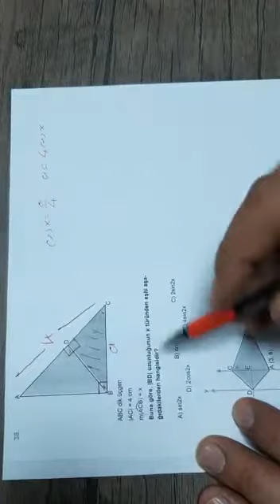A KİTAPÇIĞI 38.SORU - B KİTAPÇIĞI 34.SORU